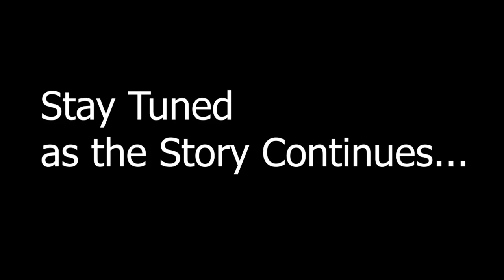Braxton Hunter OWNS Maxwell Yates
Consider supporting this ministry at SubscribeStar.com/TUA
You get early access to videos and exclusive bonus content not on YouTube.

Other Links:
Facebook.com/unapologeticapologists
UnapologeticApologists.com